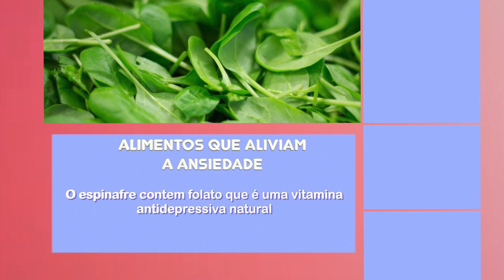Programa Cotidiano - Como o sono influencia no emagrecimento